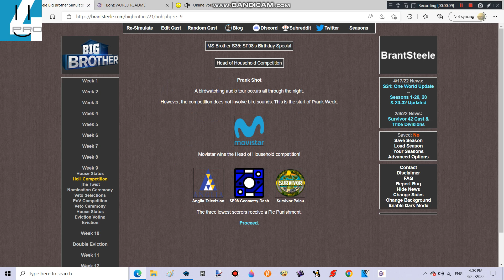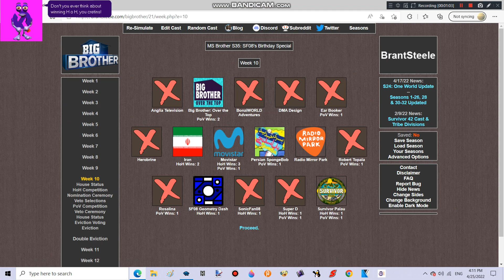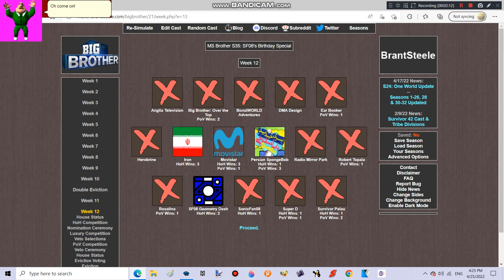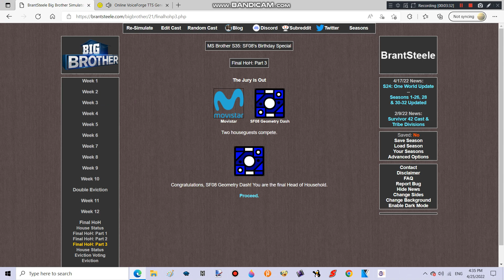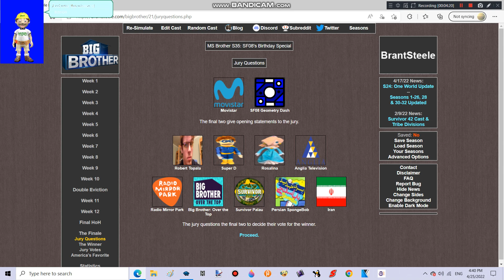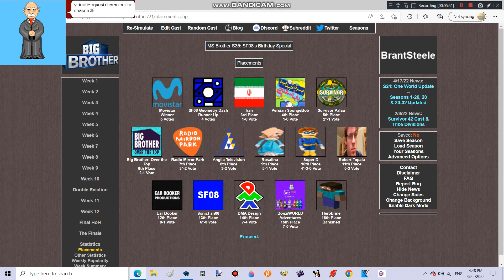MS Brother - Season 35: Part 2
Request characters for season 36.